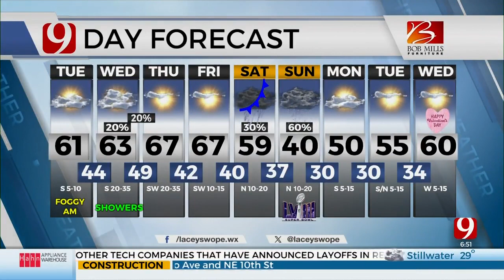Lacey Swope's 6 a.m. Tuesday Forecast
News 9 Meteorologist Lacey Swope has your 6 a.m. Tuesday Forecast.